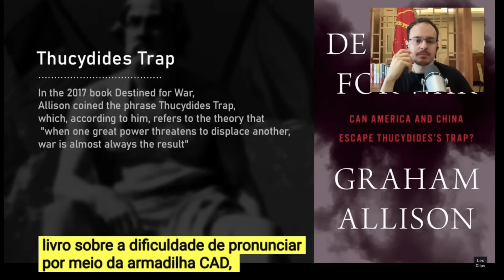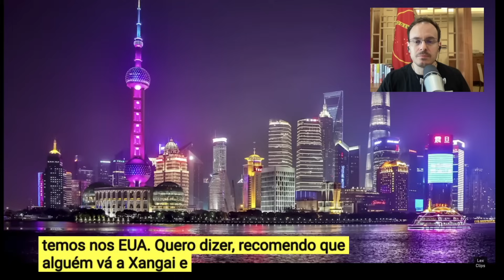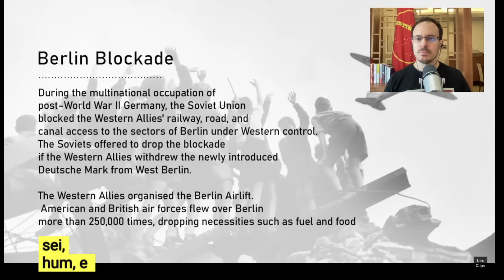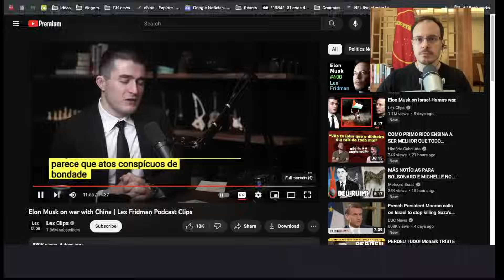ELON MUSK CHOCADO COM A CHINA